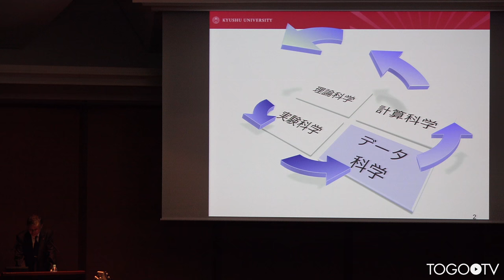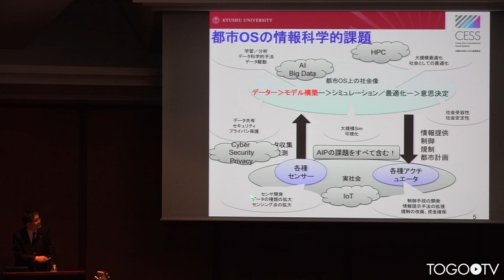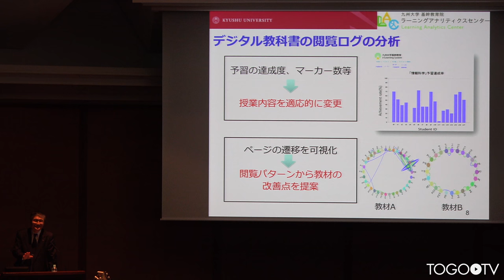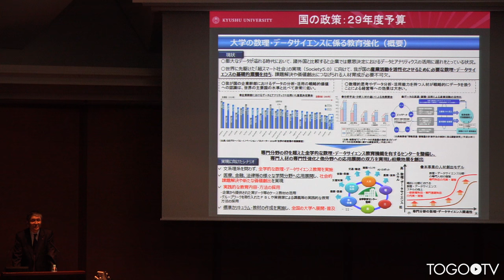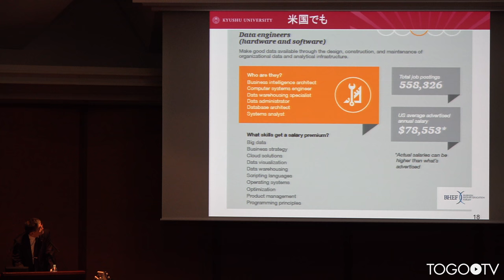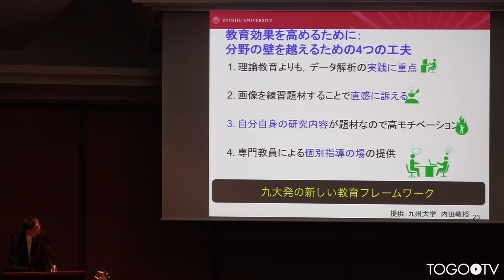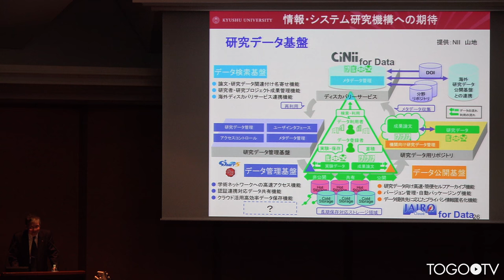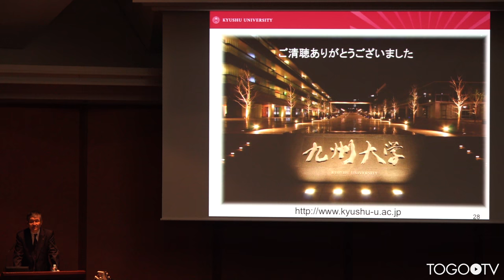大学におけるデータサイエンスとその教育 @ ROISシンポジウム2016